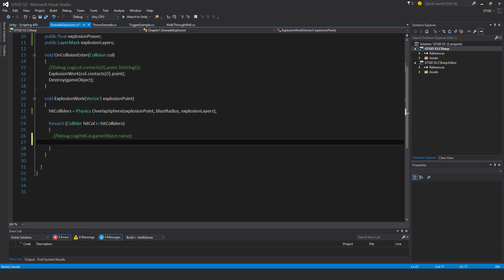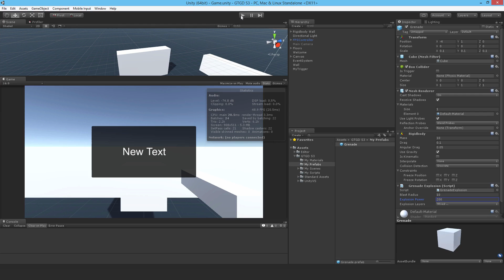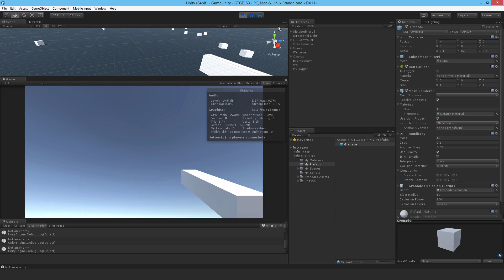[20] Explosion Force - How To Make A Game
Learn to make an awesome FPS game from scratch! In this video I show you how to use AddExplosionForce so that stuff gets blown up!